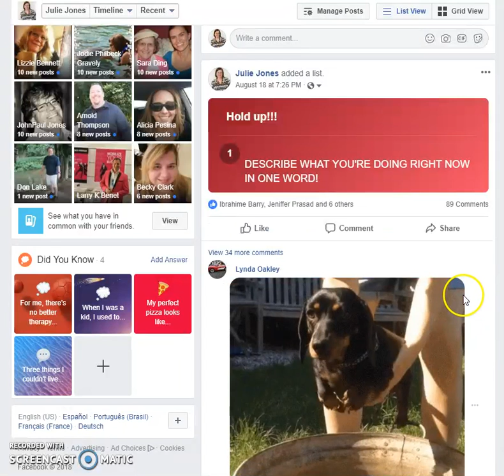Using Viral Videos to Increase Engagement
Quick video sharing how to use video to increase engagement